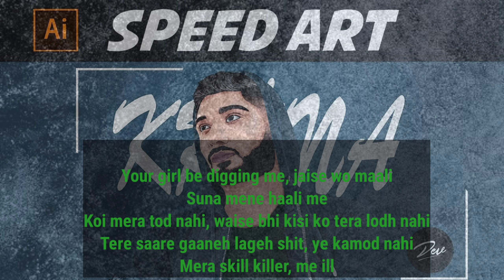Alag - |Kr$na| J.P lyrical video status 🔥 🔥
Alag kr$na song lyrical video
Alag song kr$na
Rap whatsapp status
Rap status
M YouTube pe India hip hop lyrical video upload krta hu